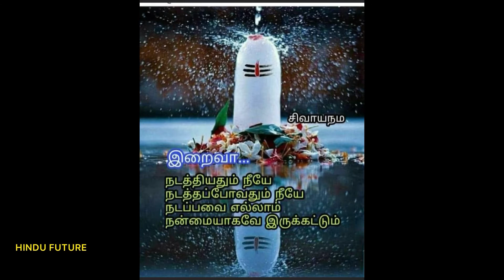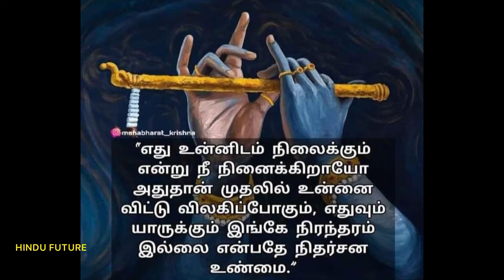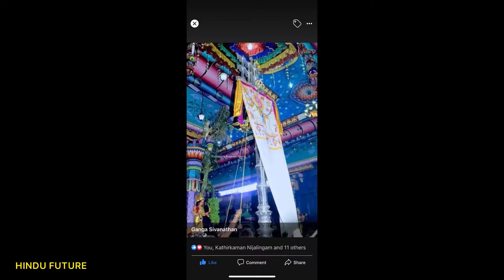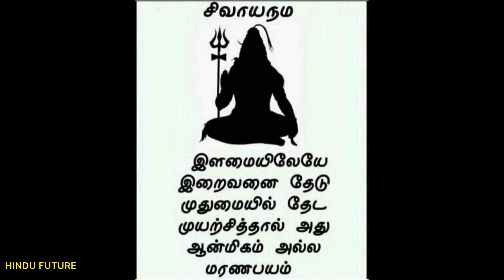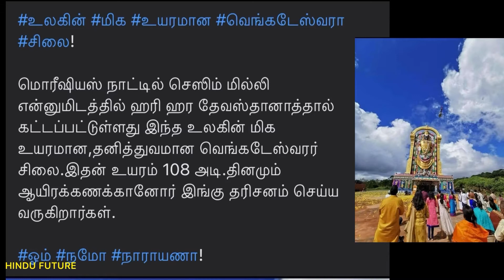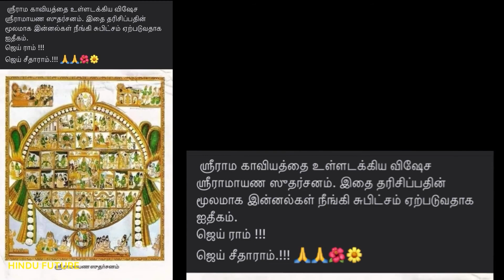Video 45 - Hindu Gods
Hinduism is an Indian religion and dharma, or way of life. It is the world's third-largest religion, with over 1.2 billion followers, or 15–16% of the global population, known as Hindus.